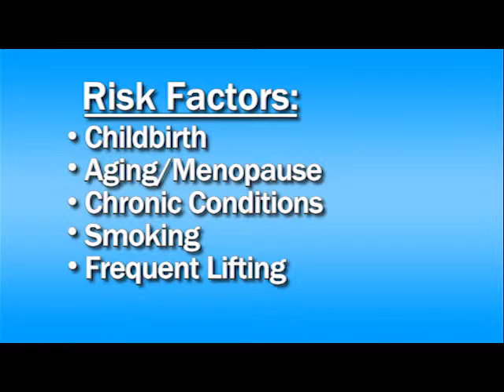Title Pelvic Organ Prolapse